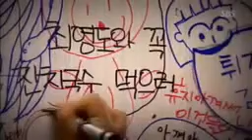Korean mix Sinhala Song 🌹 The Heirs 💗 park shin hye × Kim woo bin 💔 Korean mix Sinhala song